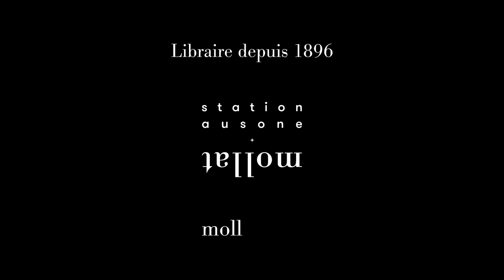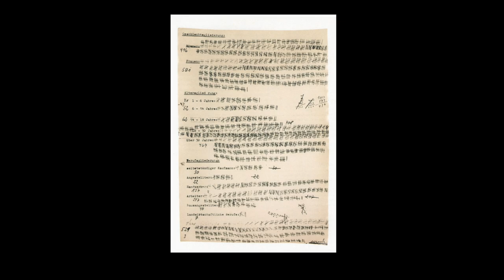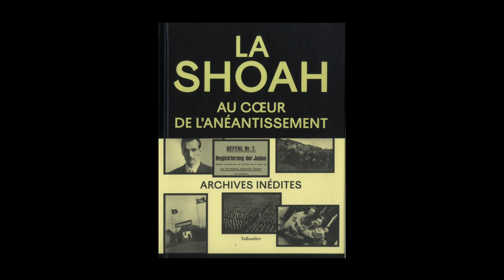Olivier Lalieu - La Shoah : au coeur de l'anéantissement - archives inédites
Olivier Lalieu vous présente son ouvrage "La Shoah : au coeur de l'anéantissement : archives inédites" aux éditions Tallandier. Entretien avec Nicolas Patin. En partenariat avec le CRIF.